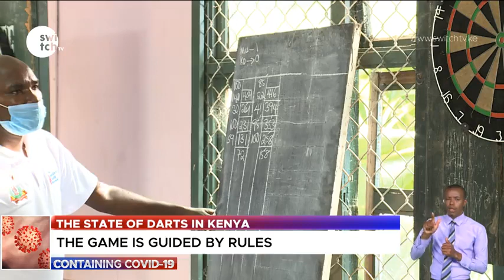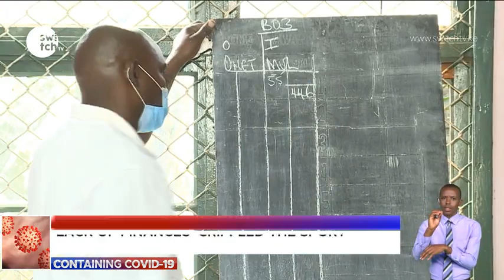The State of Darts in Kenya || by Ivy Khavai